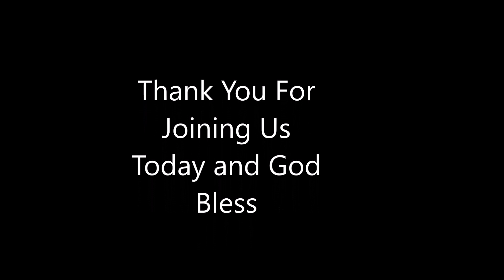Eric Schlebus Self Control 8 20 23